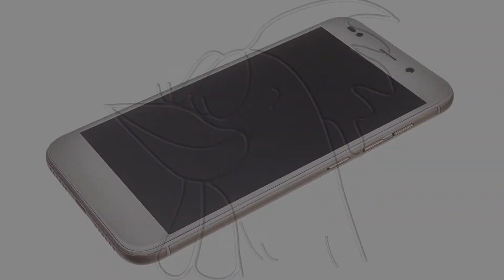Guía del Wiko Wim Lite: Cambiar placa base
Guía con todos los pasos necesarios para que cambies tú mismo los componentes del Wiko Wim LIte.